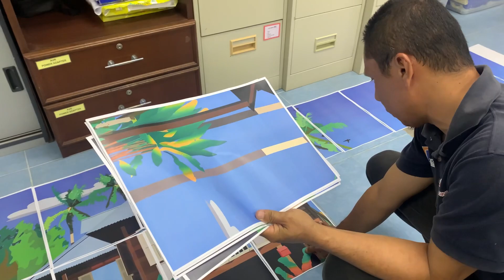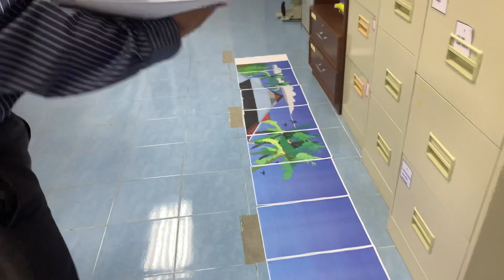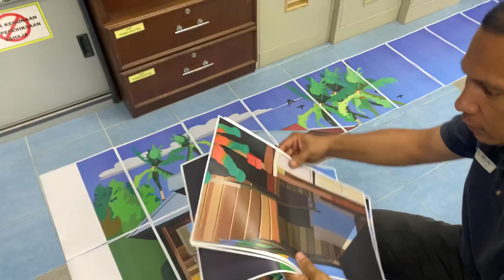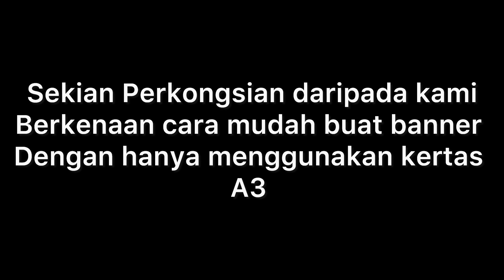CARA MUDAH BUAT BANNER TANPA TEMPAH KAT KEDAI FREE JE BERSAMA DIADOKMAI ADMIN🥰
Preview cara mudah buat banner